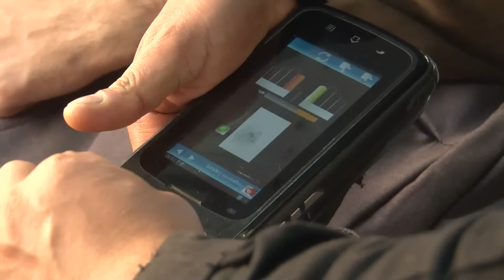بأمر من رئيس الجمهورية..اجراءات أمنية مشددة لاجتثاث االجريمة وحملات نوعية للتصدي لبارونات السموم !!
بأمر من رئيس الجمهورية..اجراءات أمنية مشددة لاجتثاث االجريمة
وحملات نوعية للتصدي لبارونات السموم